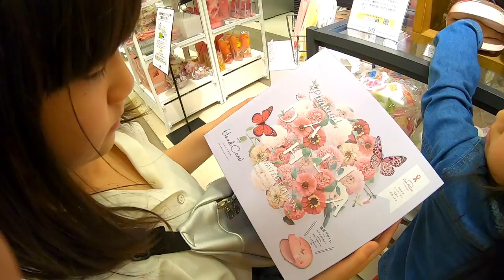【ガチ】小学生がおこづかいで母の日にママにプレゼントしたもの（母の日のギフト） / Mother's Day mother present & mother gift【しほりみチャンネル】